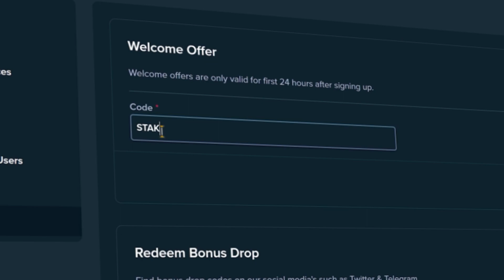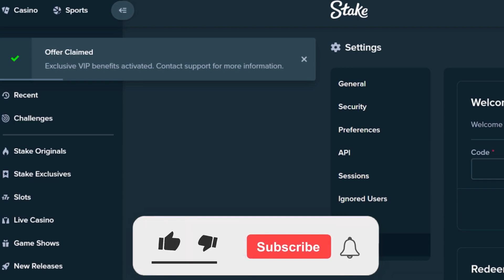INSANE WIN on GATES OF OLYMPUS BONUS BUY (MAX WIN HUNT)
Gates Of Olympus Max Win Hunt (Big Win on All In Bonus Buy)
Stake Code - STAKEYT (Activates VIP Benefits on Stake)

I solely do this for entertainment, not as a way to make money. most times gambling will end in a loss. To gamble you must be 18+ or the legal age in your jurisdiction.

gates of olympus / gates of olympus max win / gates of olympus big win / gates of olympus bonus buy